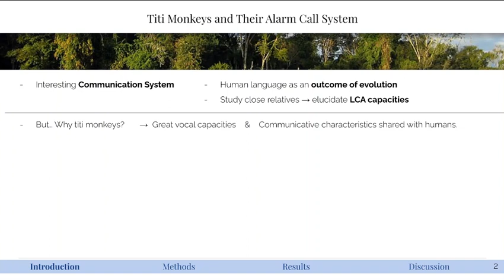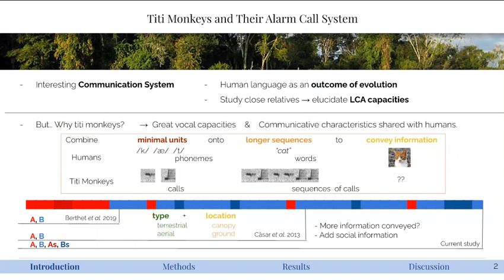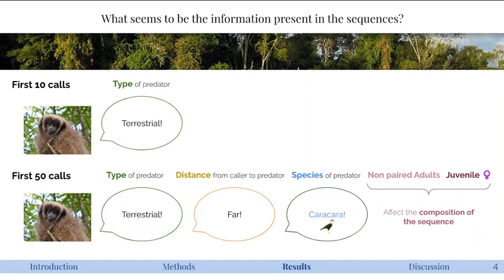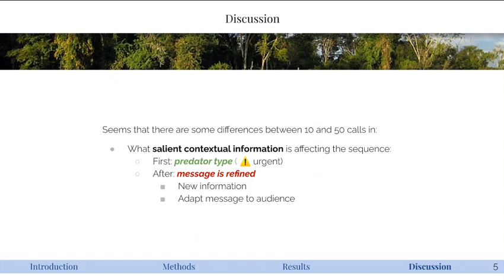Virtual poster n°23 - Lara Narbona Sabaté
Title: "Titi monkeys fine-tune their alarm message after urgent information is shared"

Authors: Lara Narbona Sabaté (1), Cristiane Cäsar (2), Geoffrey Mesbahi (3), Mélissa Berthet (1)

(1) Institut Jean Nicod, Département d’études cognitives, ENS, EHESS, CNRS, PSL Research University, Paris
(2) Vale S.A., Brazil
(3) Université de Lorraine, Inrae, LAE, F-54000 Nancy, France & Parc Naturel Régional des Vosges du Nord, 67290 La Petite Pierre, France

Abstract: "Black-fronted titi monkeys (Callicebus nigrifons) combine A- and B-calls into long alarm sequences. One previous study showed that the proportion of two successive B-calls (BB-grams) in the sequence conveyed reliable probabilistic information about predator’s type and location. However, this study only focussed on the first 10 calls of the sequence, used a limited number of features to describe the sequence, ignored that A- and B-calls can be suffixed, and did not investigate whether social factors influenced the sequences. In this study  we investigated the effect of several contextual and societal factors on the structure of alarm sequences collected in experimental context. Specifically, we investigated whether encoded information varied between the first 10 and 50 calls by using a more fine-grained vocal repertoire, more refined sequence features borrowed from computational linguistics, and random forest algorithm for classification. We found that sequence structure (namely, the transition probabilities between different call types, the proportion of A-calls, and proportions of some tri, tetra, and pentagrams of B-calls and suffixed B-calls) was influenced by external factors. More importantly, predator type (i.e., aerial or terrestrial) was the only factor influencing the structure of the first 10 calls, but other factors influenced the late sequence (specifically, the distance from the predator, the predator species, and the number of unpaired adults and juvenile females in the monkey group). This suggests that, in alarm situations, titi monkeys first encode the type of predator and then refine the message incorporating other important contextual information and adapting their message to the audience. Our results also show that their alarm system relies on proportions and call combinations, which confirms that titi monkeys use a probabilistic coding system and suggest that they use syntactic structures to convey information. Further playbacks are needed to conclude on their communication capacities."